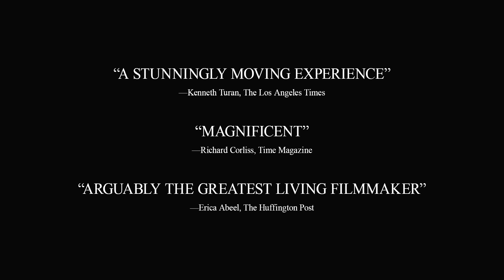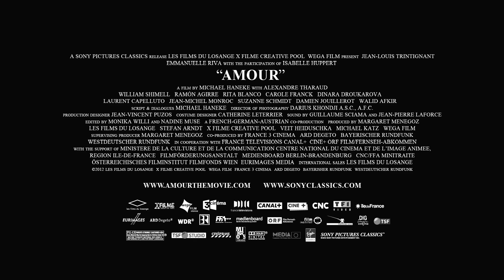Amour (2012) Trailer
Title: Amour
Studio: Sony Pictures Classics
Genre: Drama
Directors: Michael Haneke
Actors: Jean-Louis Trintignant, Emmanuelle Riva, Isabelle Huppert